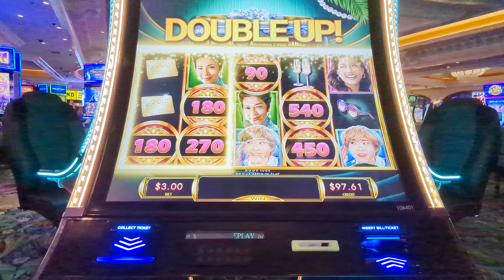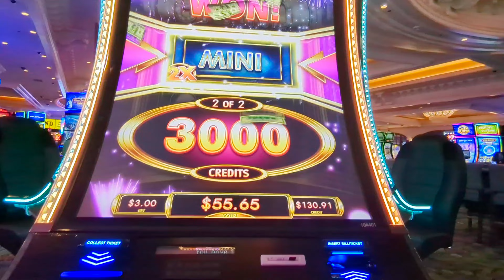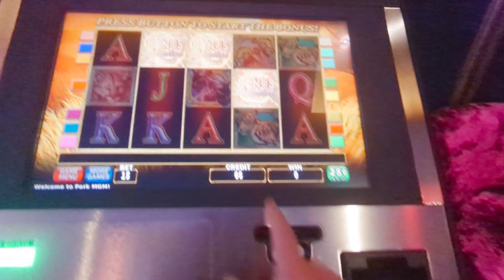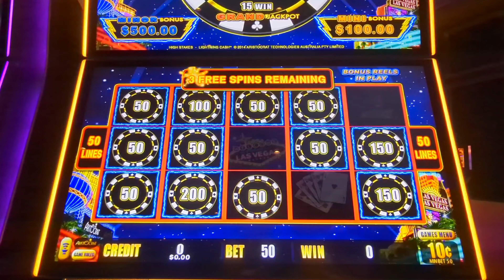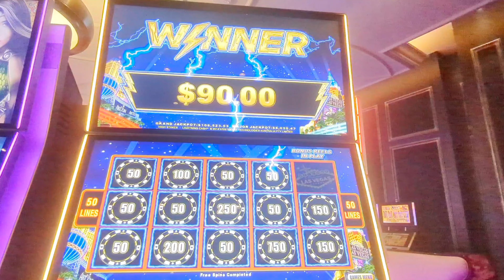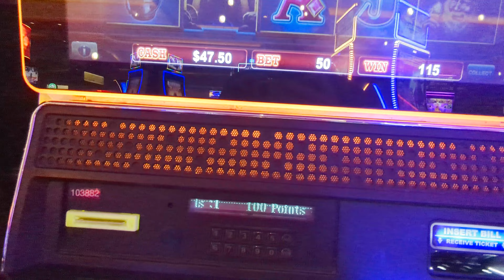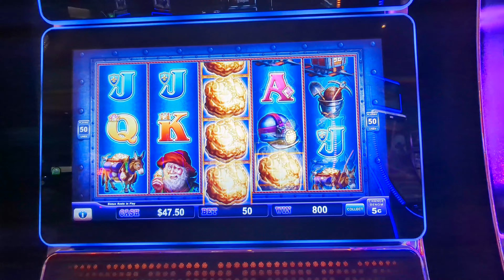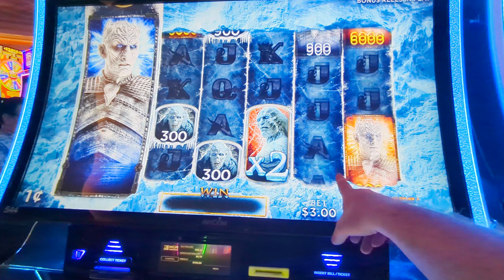34 hours in Vegas, July 2023 Part 2! Friday night into Saturday morning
Chasing those wins around Tropicana @ LVB! The night slips into early morning, but all I see are the neons!!